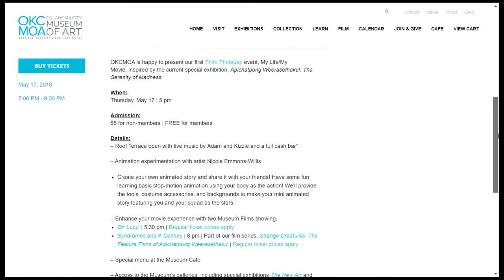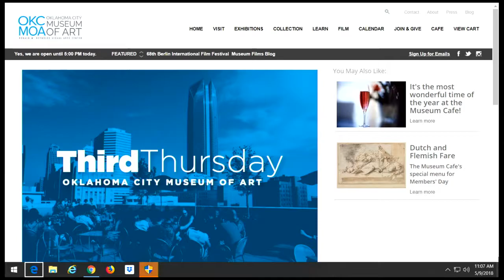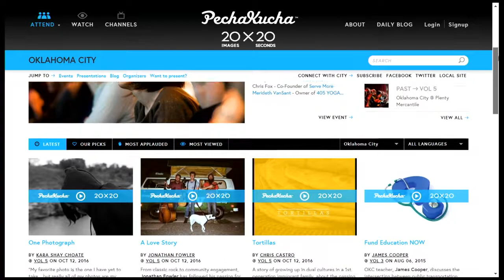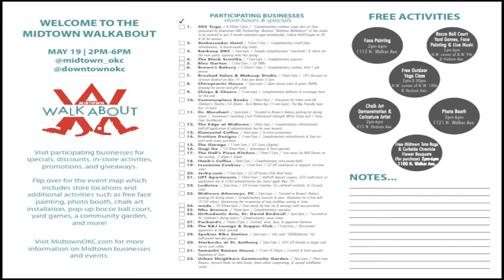DOKC: How to use downtown parking meters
A wide ranging conversation. Danielle Dodson and Riley Cole with Downtown OKC Partnership have a preview of several upcoming events, including OKC Museum of Art’s Third Thursdays, the return of the Bricktown Beach and the Midtown Walkabout.